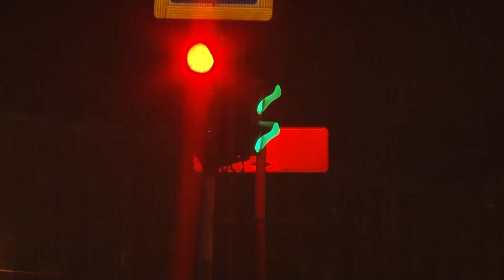Рейд ГИБДД (25 12 2017)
В минувшие выходные сотрудники ГИБДД ОМВД России Котласский провели на территории города профилактическую акцию «Трезвый водитель». Вместе с полицейскими участие в рейде принимали и мои коллеги – Денис Дворяшин и Александр Патюков.